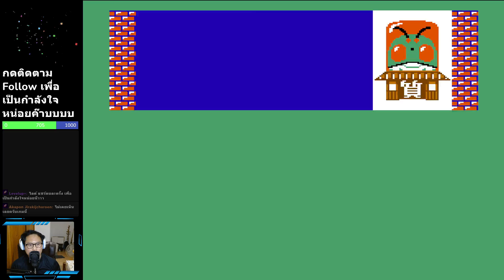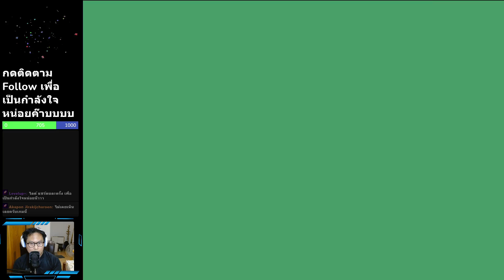Kamen Raider (Famicom)